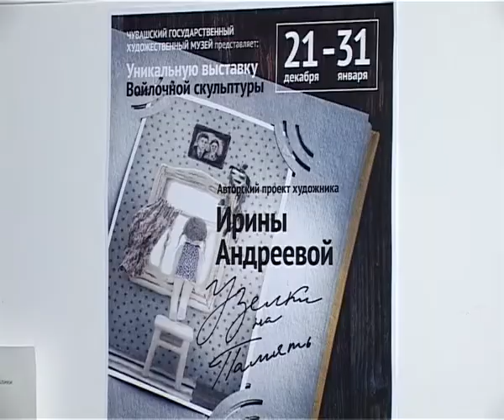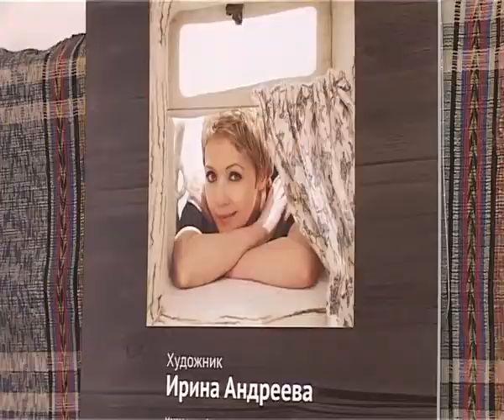В Чувашском государственном художественном музее проходит выставка «Узелки на память», выпуск от 11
История про деревню,  дом, бабушку и детство. Сваленная из воспоминаний&hellip; Выставка войлочной скульптуры московского художника Ирины Андреевой  проходит в Чувашском государственном художественном музее. По словам экспертов, творчество автора  поистине новое слово в изобразительном искусстве России. Черно-белые, теплые  экспонаты помогают зрителю окунуться в мир детства, еще раз пережить давно забытые, трогательные моменты.